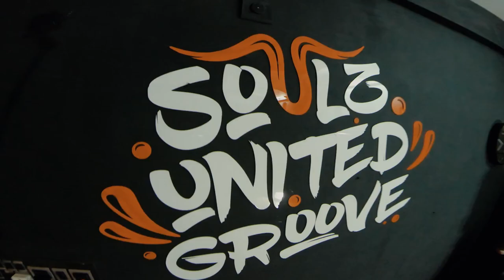TAXI -TAXI Dance Choreography /Anish Prajith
Hey guys yet another video after a long time with my buddy Prajith which was a short time choregraphy made with lot of fun. hope u
 guys love it😍✌🧡